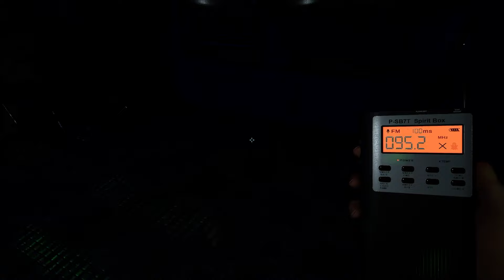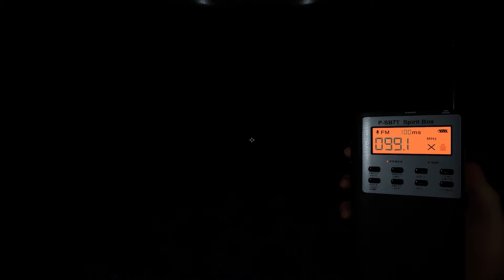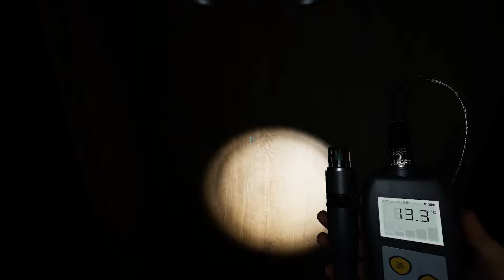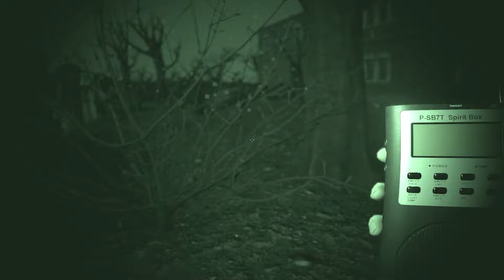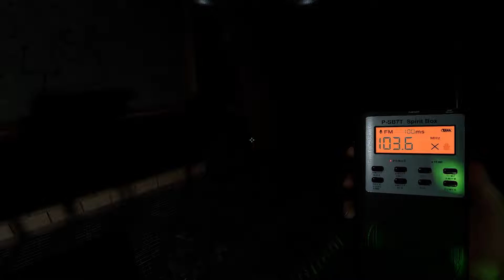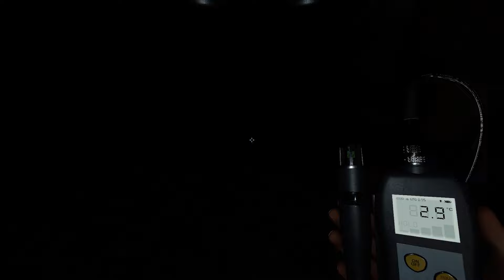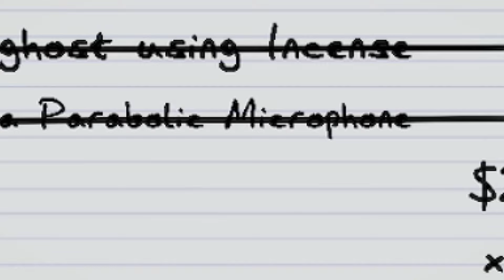"Hide and Seek: Seeker" Weekly Phasmophobia Challenge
This week's Phasmophobia Challenge: Hide and Seek: Seeker.

0% passive sanity drain, a mix of all tiers of equipment, no cursed items and all 3 evidence. Takes place on Brownstone High School.

Let me know how the challenge went for you! :)